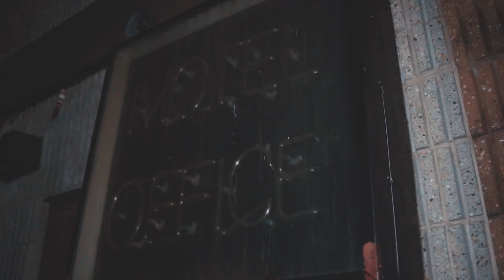RayMula - RAF (Dir. By Kapomob Films)